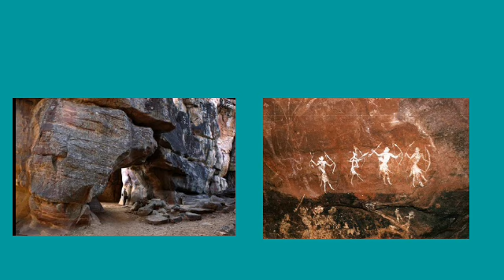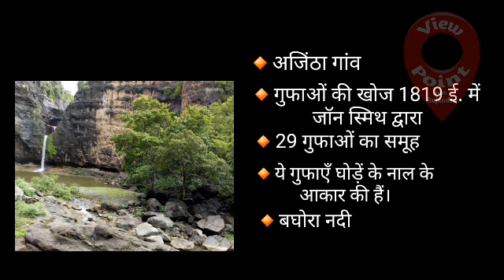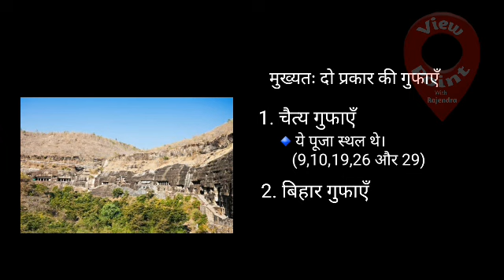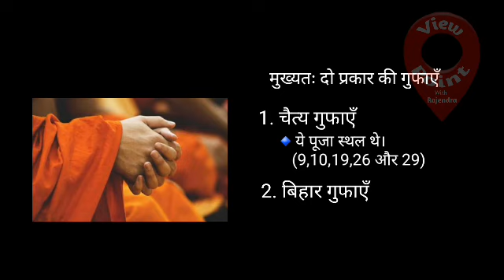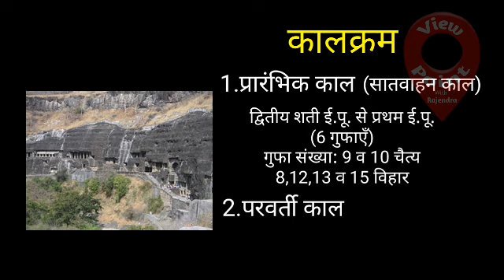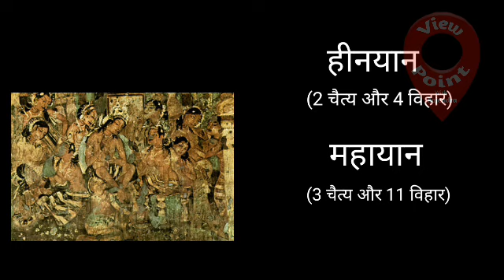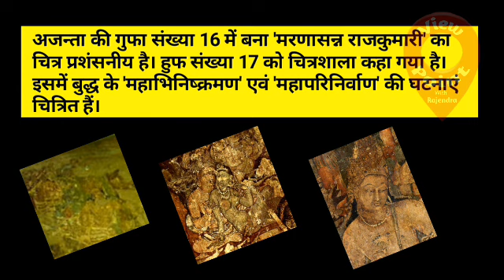Ajanta cave | up tgt pgt art | kala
Ajanta cave | up tgt pgt | art
the ancient cave temples of Ajanta are carved into the steep rock face of a horseshoe-shaped gorge along the Waghur river. It wasn’t until 1819 when an officer from British India, Captain John Smith, stumbled upon it by accident on a tiger-hunting party that the excellence of Buddhist religious art, and that of Indian rock-cut architecture came to the fore. The construction of the caves, also the earliest monastic institutions in the country, came up in two phases; the first one around 2nd century BCE and the second around 400-650 CE. Today the site is protected under the Archaeological Survey of India (ASI)